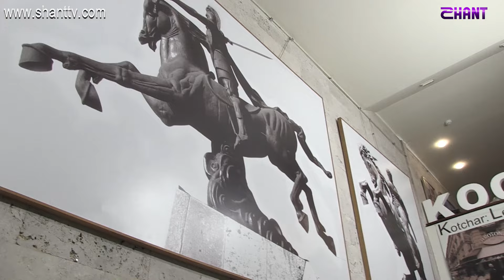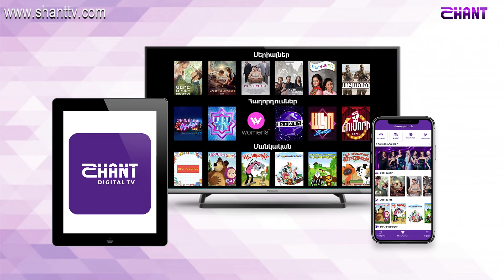Առավոտը Շանթում- Երվանդ Քոչարի թանգարան